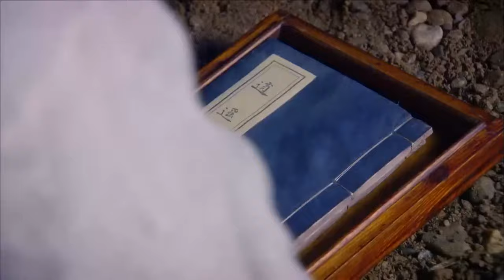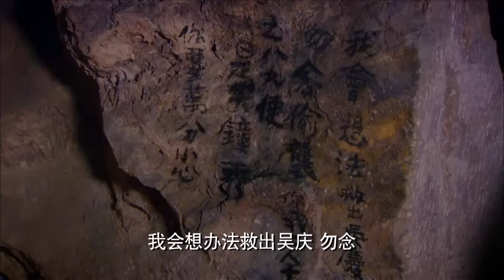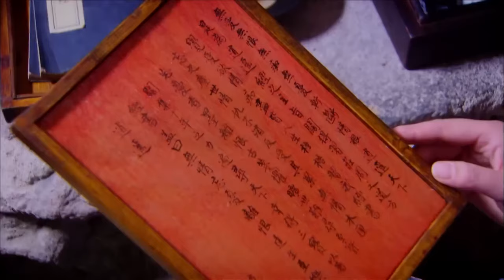【且随凤行 Follow the Phoenix】EP24|女孩被培養成“殺人機器”，但在男人的感化下，拼成重傷回歸正道!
🧡ps：All videos have  bilingual subtitles（eng and CHS）
🧡剧名Name：且随凤行 Follow the Phoenix
🧡主演Cast：张定涵 崔鹏 秦雪 任晗

📺劇情介紹
    元末明初，皖北地區，山峰林立，茂林修竹，江湖丹鳳軒水紅芍一格獨樹。 岳陽門冼冰與「武林七修」放火燒山，水紅芍面目盡毀，武功盡廢。 十六年後，水紅芍帶著風華絕貌的甘十九妹捲土重來，誓報當年血海深仇。 十九妹率麾下接連消滅岳陽門、雙鶴堂、隨後降服「金刀盟」、智擒「蒙城九醜」、納「十三把刀」花二郎於陣前，刀鋒指處，所向披靡。 僥倖逃過追殺的岳陽門記室弟子尹劍平，臨危受命，扶江湖於崩潰，救性命於屠戮。 在躲避丹鳳軒的追殺中，數度交手與十九妹，短兵相接之時，察覺對方正是自己的指腹前緣。 十九妹也漸次了悟，在正與邪、愛與恨、情與仇的重重矛盾中，甘十九妹慢慢對師父的嗜血復仇產生懷疑，當她決定和邪惡分道，與水紅 芍揚鑣之時，卻因中毒生命垂危。 尹建平決心用他的愛挽救十九妹的生命。
Synopsis :
        At the end of the Yuan Dynasty and the beginning of the Ming Dynasty, in the northern Anhui region, there were many mountains, thick forests and bamboos, and a single tree of water red peony in Danfengxuan in Jianghu. Yueyangmen Xian Bing and the "Seven Martial Arts Cultivators" set fire to the mountain. The face of Shuihongshao was completely destroyed, and the martial arts was completely useless. Sixteen years later, Shui Hongshao came back with the beautiful Gan Jiumei, vowing to avenge the blood feud of the year. The Nineteenth Sister led her subordinates to eliminate Yueyangmen and Shuanghetang one after another, then surrendered the "Golden Sword Alliance", captured the "Mengcheng Jiu Chou" out of nowhere, and brought the "Thirteen Swords" Hua Erlang in front of the battle, with the blade pointed at everything, invincible. Yin Jianping, a disciple of the Yueyang Sect's Record Office who luckily escaped being hunted, was ordered to save the world from collapse and save lives from massacre. While avoiding Dan Fengxuan's pursuit, he fought against the Nineteenth Sister several times. When they were in close combat, he realized that the opponent was the front edge of his fingertips. Nineteenth sister also gradually realized that amidst the many contradictions between good and evil, love and hate, love and hatred, Gan Jiumei gradually became suspicious of her master's bloodthirsty revenge. When she decided to separate from evil and Shui Hong When Shao left, his life was in danger due to poisoning. Yin Jianping is determined to use his love to save the life of the 19th sister.